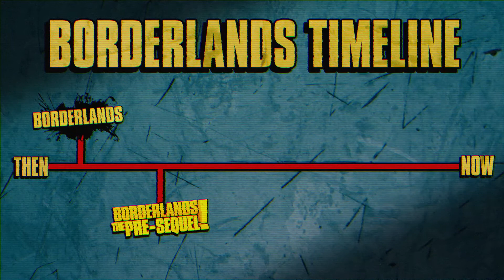Tales from the Borderlands Story Trailer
Set on the unforgiving world of Pandora after the events seen in Borderlands 2, Tales from the Borderlands is a five part episodic game series full of Borderlands' trademark humor, following two adventurers on their quest for greatness.